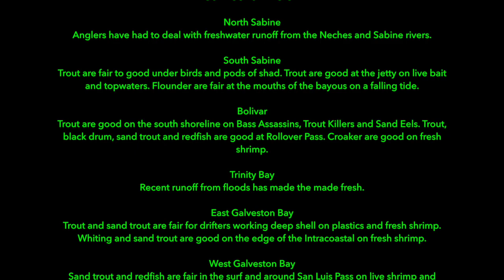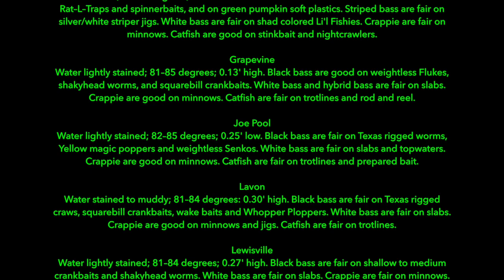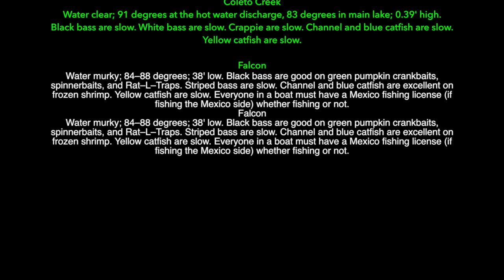Fly Fishing News Report Texas - For the love of fly fishing 090817